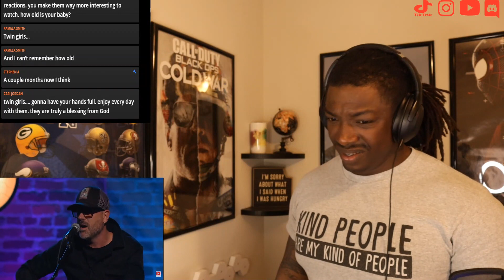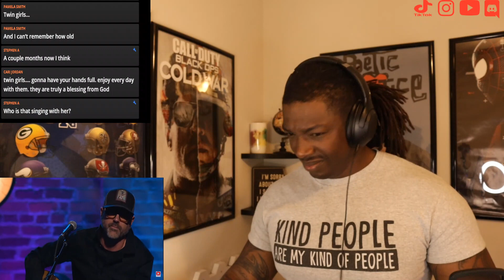Miranda Lambert- "Tin Man" (Live) *REACTION*